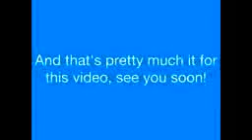A Short Windows Movie Maker Styled Video (Re-Edit)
This is a fully re-edited version of the original. I've never actually been able to get the style an effect, but now that I'm starting to improve a lot on Windows Movie Maker type videos, i decided to go back and add a little more detail to the video.This is coming in a playlist known as Re-edited Videos.